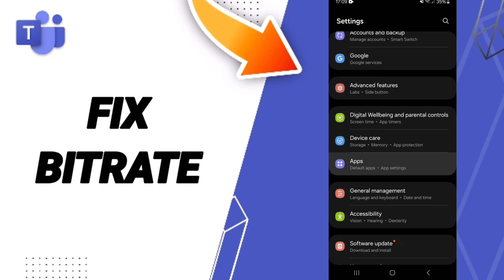How To Fix Bitrate On Microsoft Teams App 2024